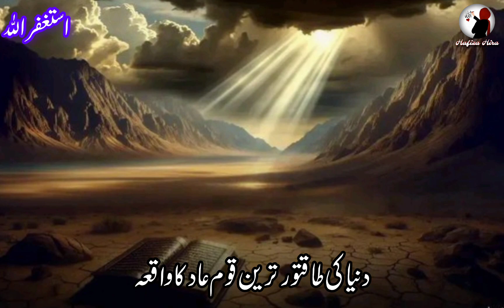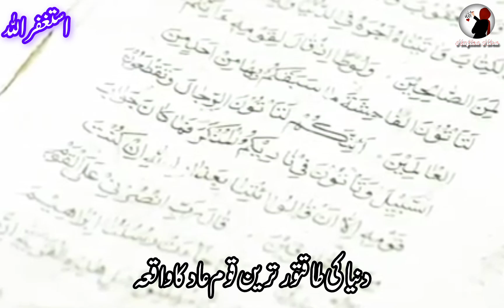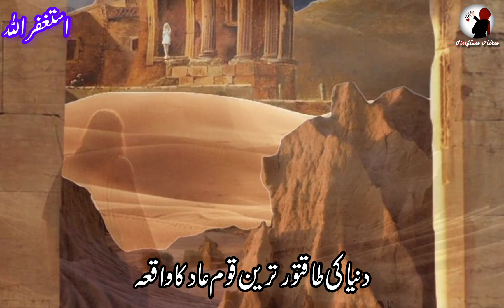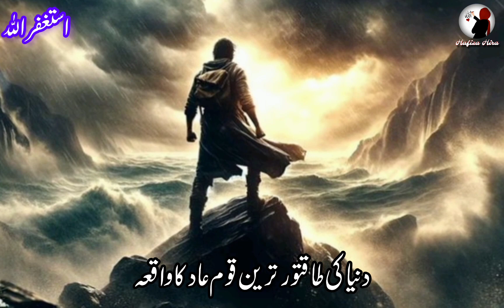Qaum e aad ka waqia | Hazrat Hood as ka waqia | Lost city of Ubar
About video

  The Quran describes the fall of several nations. These accounts provide powerful reminders and lessons about how nations can reach unprecedented heights but then fall into the abyss of nothingness due to their immoral ways and disobedience of Allah Almighty. One such account describes a nation that resided in the Valley of Ahqaaf. Named ʿĀd after their eponymous forefather, Allah Almighty sent the prophet Sayyiduna Ḥūd عَـلَيْـهِ الـسَّـلَام to them when they had succumbed to their sinful ways. When they failed to take heed and reform their behaviour, Allah Almighty sent a violent storm to punish them: ‘And as for ]the tribe of] ʿĀd, they were destroyed by a severe thundering windstorm. He (Allah) forced it upon them with strength, consecutively for seven nights and eight days, so [O listener! If you were there] you would have seen those people lying around, like hollow trunks of collapsed date-trees. So, do you see any survivor amongst them

qasas ul nabiyeen
indian reactions on Islamic videos
reactions videos 2024
Urdu Islamic stories
Islamic lectures
Prophet hud story
Prophet hud story in English
Prophet hud story in Urdu
Prophet hood movie
Prophet hud as
Prophet hud as story
Hazrat hood kA waqia
Hazrat hood kA vakya
Hazrat hood Ali salam kA waqia
Hazrat hood ki qaum ka azab
Hazrat hood ki qaum
Qome aad kA waqia
Qome hood kA waqia
Qaum e aad kis nabi ki qaum thi
Qaum e aad ki basti
Qaum e aad kA waqia Tariq Jameel
Hazrat hood story in Urdu